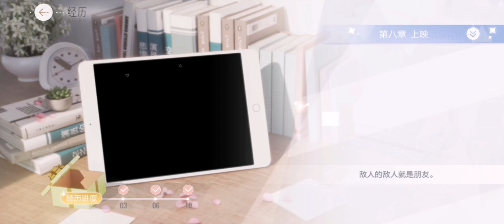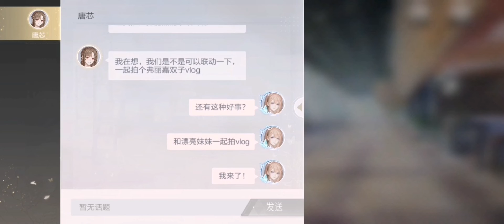「绝对演绎」主线剧情 第八章｜上映